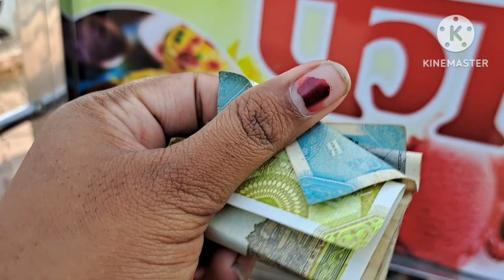ಗಂಡ ಮಾಡುವ ಕೆಲಸಕ್ಕಾಗಿ ಹೆಂಡ್ತಿ ತಲೆಗೆ kodbeku Bank ಕೆಲಸ ಏನು ಆಯ್ತು!! ಬಡ್ಡಿ ಕಟ್ಟದು ಅಂದರೆ ಸುಮ್ನೆ ಎನ್ ರೀ...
middleclassvlog
middleclassfamily